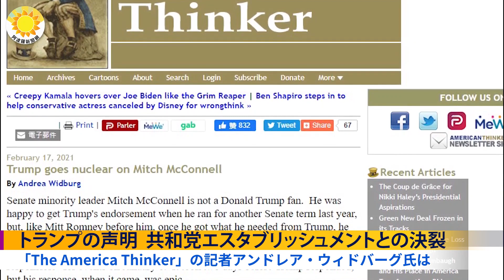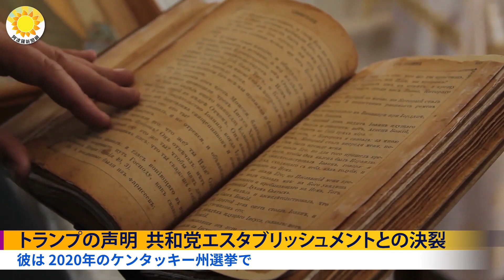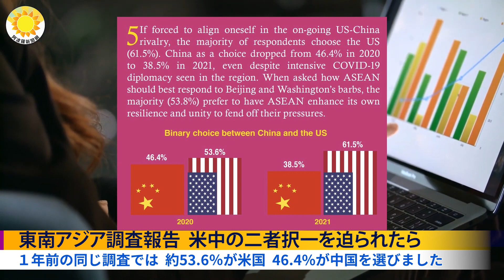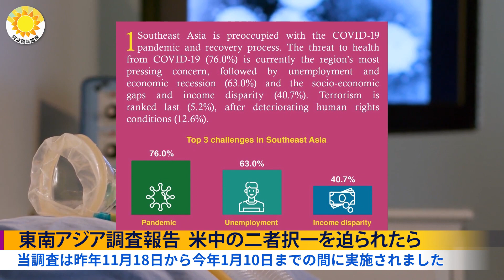バイデン発言 人権侵害を擁護｜トランプの声明｜東南アジア調査報告 米中の二者択一を迫られたら｜評論家「バイデンが習近平と同じ価値観を持っている」｜バイデン トランプの名前を避ける【アポロ新聞】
0:00 こんばんは
0:02 バイデン発言 人権侵害を擁護? トランプ 「認めない」
1:43 トランプの声明 共和党エスタブリッシュメントとの決裂
4:17 東南アジア調査報告 米中の二者択一を迫られたら
5:22 時事評論家「バイデンが習近平と同じ価値観を持っている」
6:13 バイデンと補佐官 公の場でトランプの名前を避ける

12月30日夜に公開された動画【Man in America 日英中字幕】が２時間経たないうちに削除されました。